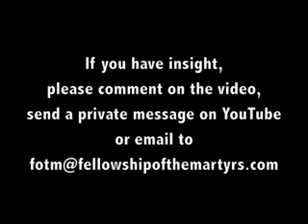Fireworks? You want fireworks?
What will it take to get America to stop chasing sparkly lights that go up in a puff of smoke? When will we really understand the seriousness of the hour?